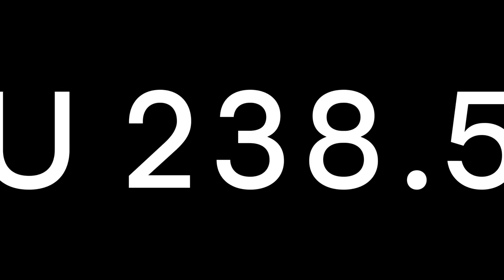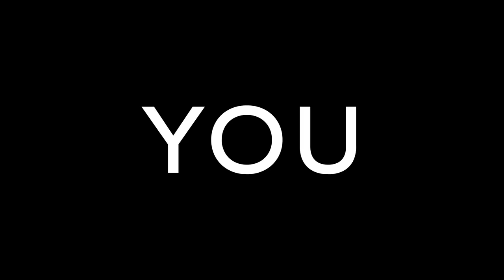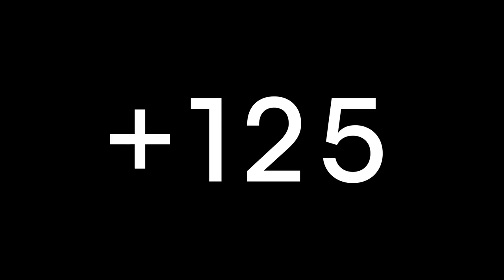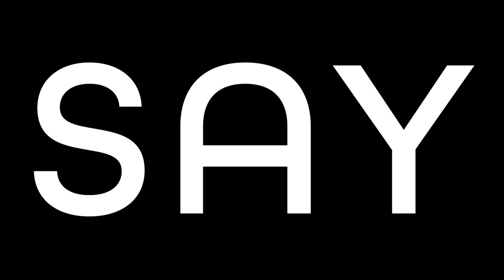"The Game" feat. Rick Ross, Fat Joe & The LOX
"The Game” is a new single from hip-hop icons Rick Ross, Fat Joe and The LOX. The group teamed up with DraftKings to produce a single and music video that serves as a tribute to basketball and the broader hoops culture.

“The Game” is available across all major streaming platforms, including Spotify, Apply Music, Amazon Music, etc.